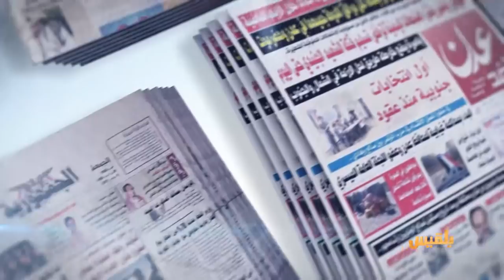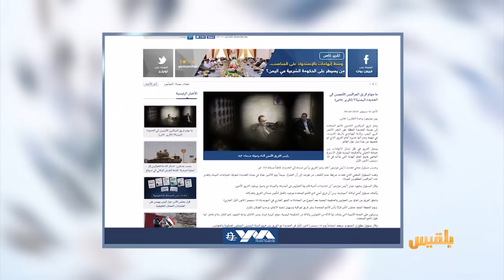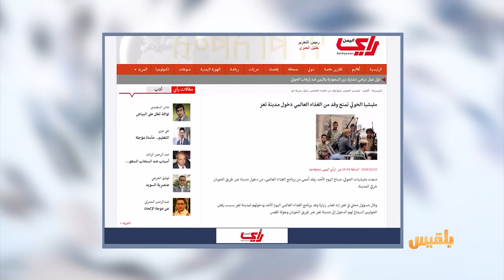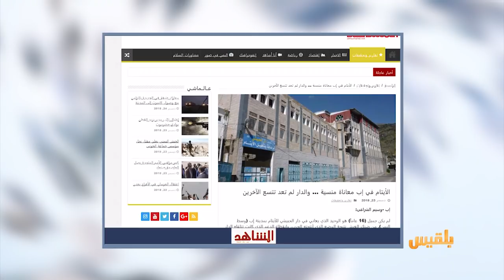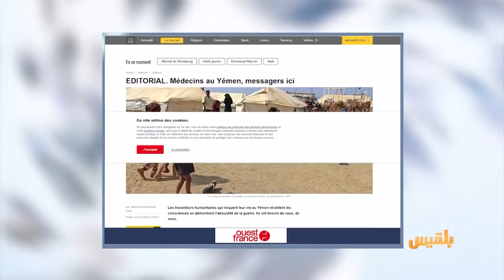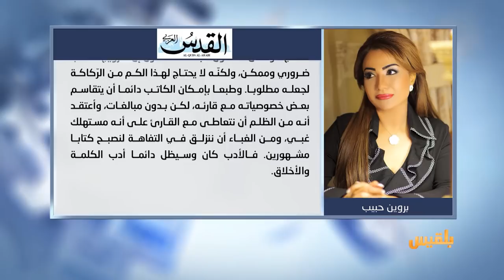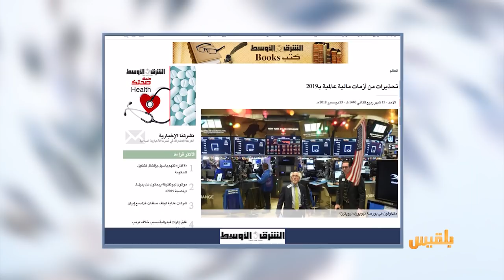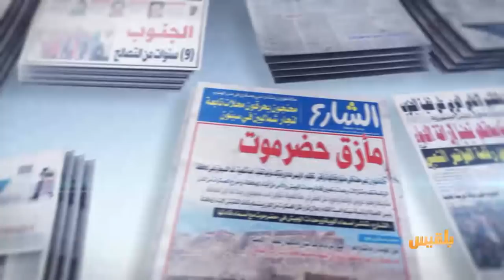كشك الصحافة | 24 - 12 - 2018 | تقديم: سالم باحمران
موقع اخباري يتساءل
ماهي مهام فريق المراقبين الأمميين في محافظة الحديدة؟

الصحافة الفرنسية
أطباء أجانب يخاطرون بحياتهم لإنقاذ اليمنيين

العالم على أعتاب أزمة مالية جديدة مع حلول العام المقبل